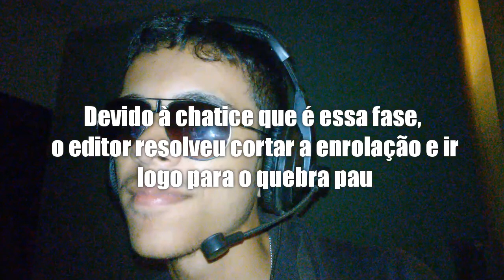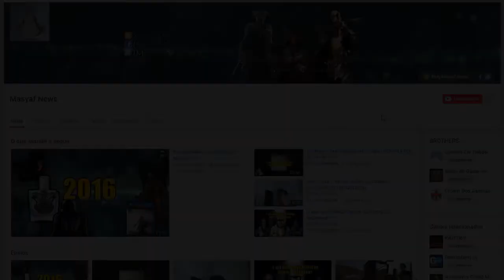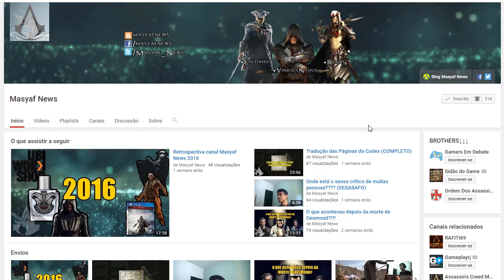Um Gameplay Aleatoriamente Aleatório e Desnecessário de AC R